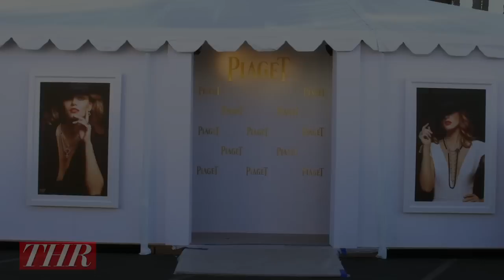David O. Russell and His Son Matthew on Making 'Silver Linings Playbook'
Director David O. Russell and his son Matthew share what it was like making 'Silver Linings Playbook' and the affect it has had on people with family members that have autism.